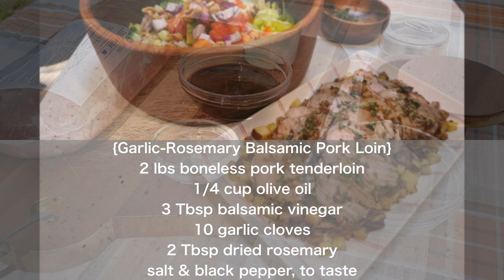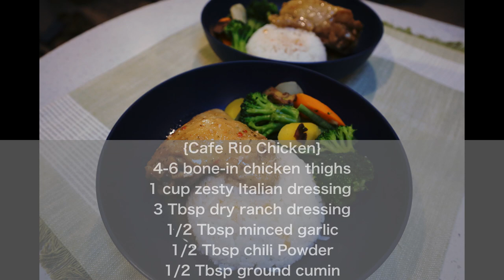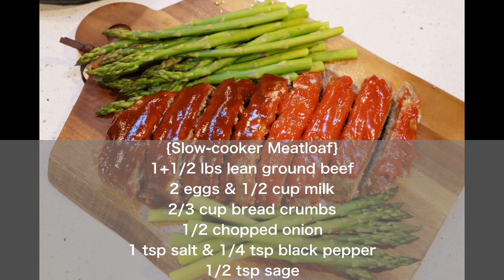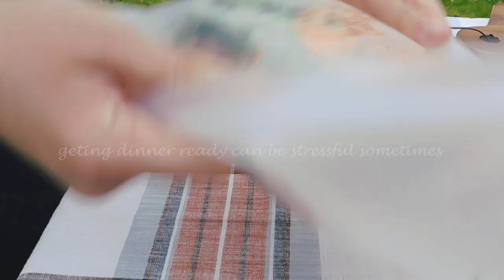Easy & Amazing 4 Favorite CAMPING Recipes/Make Ahead Crockpot Freezer Meals/Slow Cooker Dump Dinners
[Chapters]
00:00 - 00:28 intro
00:29 - 01:28 Garlic-Rosemary Balsamic Pork Loin
01:29 - 02:14 Cafe Rio Chicken
02:15 - 03:46 Slow-Cooker Meatloaf
03:47 - 04:31 Cilantro Lime Chicken
04:32 - 04:50 These freezer meals are perfect for busy moms!
04:51 - 06:38 How to cook & What to serve

[Kitchen Gadgets We Love]
Reusable Gallon Freezer Bags
Magnetic Spice Jars
Our rig:
2021 Keystone Outback 340BH
2020 Ford F-150 3.5L Ecoboost
[Camera Gear Used]
My Camera
SD Card

[Best Music for Videos]
use my link and get 2 extra months on your subscription!